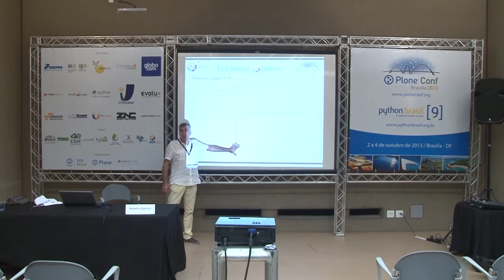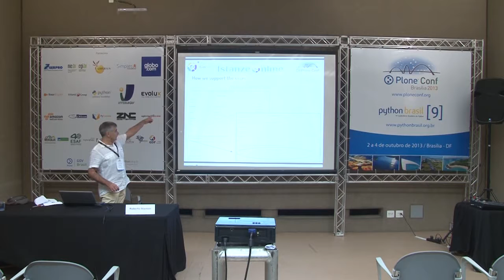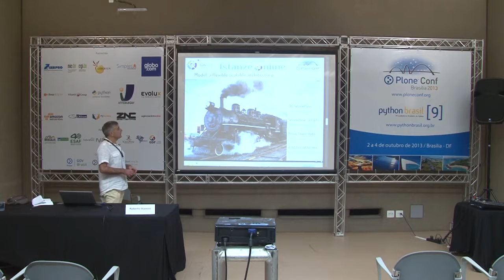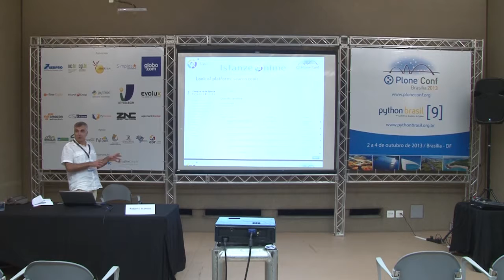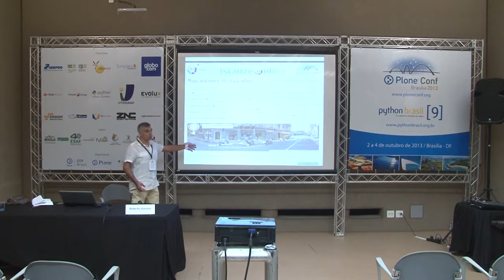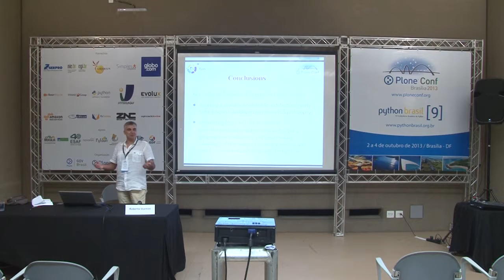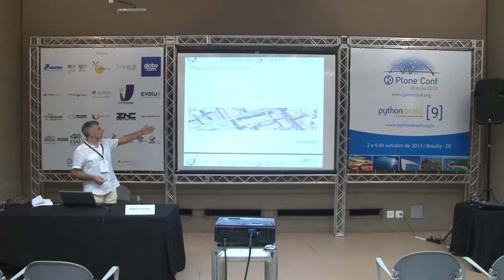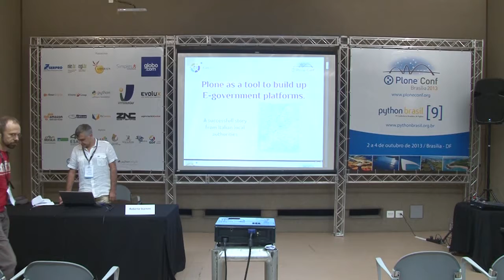Plone as a tool to build up e-goverment platforms: a successful story from Italian local authorities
Talk by Roberto Starnini at Plone Conference 2013 and PythonBrasil[9] - Brasília / Brasil